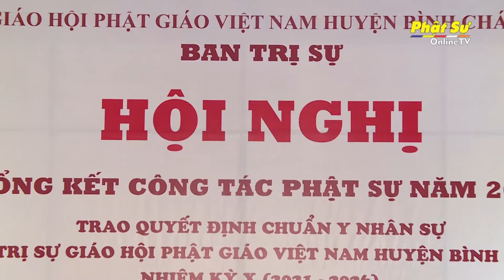HỘI NGHỊ TK CÔNG TÁC PS NĂM 2021 & TRAO QĐ CHUẨN Y NS CỦA BTS GHPGVN H.BÌNH CHÁNH NK X (2021–2026)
TP HCM: HỘI NGHỊ TỔNG KẾT CÔNG TÁC PHẬT SỰ NĂM 2021 & TRAO QUYẾT ĐỊNH CHUẨN Y NHÂN SỰ CỦA BAN TRỊ SỰ GHPGVN HUYỆN BÌNH CHÁNH NHIỆM KỲ X (2021 – 2026)